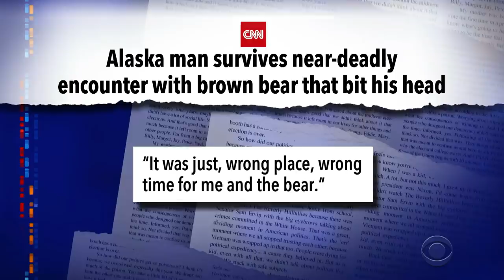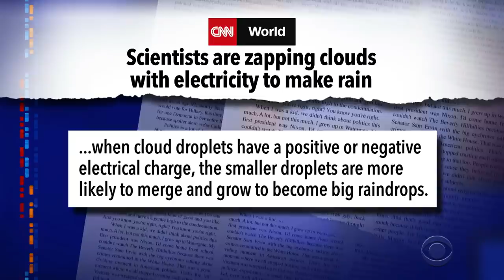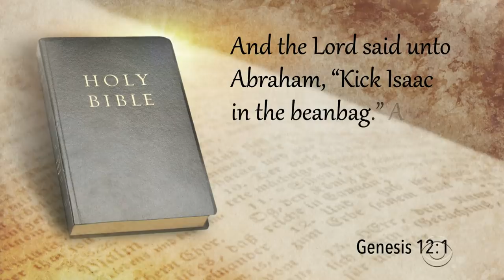Quarantinewhile... Will We Like Timothée Chalamet's Willy Wonka?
Quarantinewhile... Stephen loves the idea of Timothee Chalamet portraying Willy Wonka, but wonders if anyone cares about the character's life before the chocolate factory.